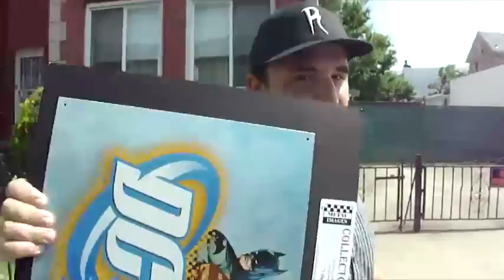Outside The Pages: Episode 7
Short episode this week as my throat is still REALLY soar. Just catching up on stuff from the past 2 weeks and an update with the caterpillars.